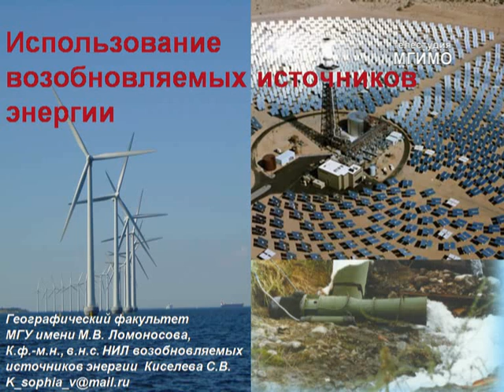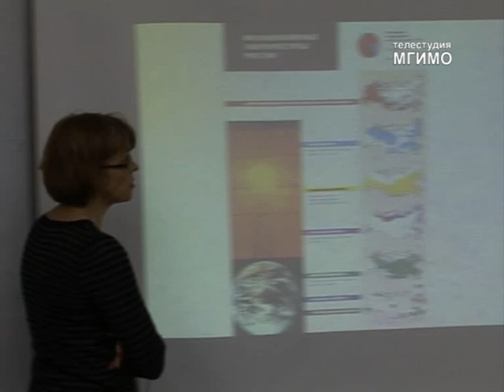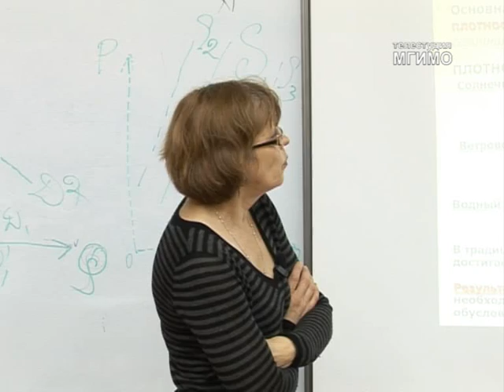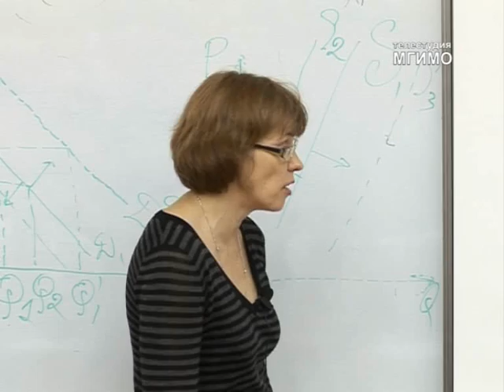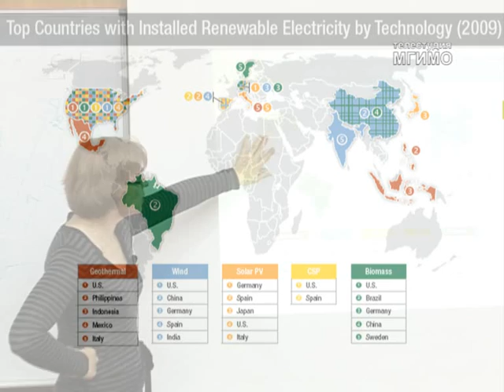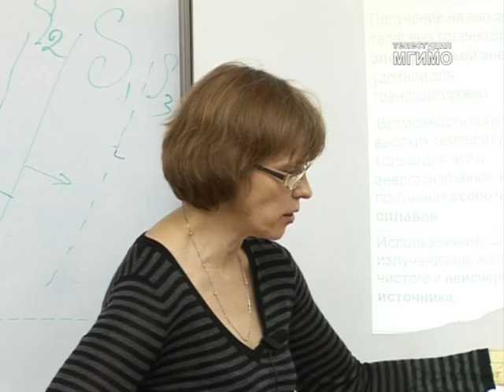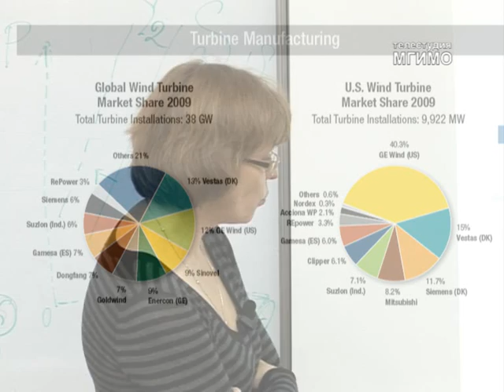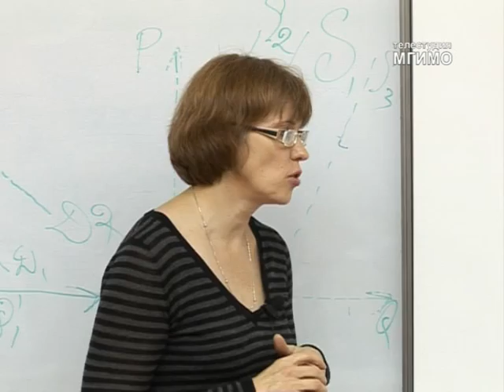Лекция 1 курса по экологии: С.Ф.Киселева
Кафедра международных комплексных проблем природопользования и экологии и Факультет прикладной экономики и коммерции МГИМО проводят специальный курс «Рынок возобновляемых источников энергии в мире и России».
Лекция 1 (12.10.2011): Введение в курс: что такое ВИЭ? Мировой рынок ВИЭ
Лектор: Киселева Софья Валентиновна, к.физ-мат. н., ведущий научный сотрудник НИЛ ВИЭ МГУ им. М.В.Ломоносова

План лекции
1. Определение понятий:
1) возобновляемые источники энергии;
2) альтернативные источники энергии;
3) нетрадиционные источники энергии
2.Сравнительная оценка возобновляемых и невозобновляемых источников энергии с позиций экологических последствий использования, плотности энергетических потоков, исчерпаемости ресурсов, коэффициента энергетической эффективности.
3. Региональные аспекты возобновляемой энергетики
4. Масштабы развития возобновляемой энергетики в мире и отдельных регионах (Европейский Союз; США, Индия и Китай; страны Южной Америки)
5. Особенности развития возобновляемой энергетики в России (исторический обзор и современное состояние)
6. Характеристика отдельных видов возобновляемых источников энергии и способов их использования:
а) солнечная энергия (тепловые коллекторы; фотовольтаические системы);
б) ветровая энергия;
в) геотермальная энергия;
г) энергия малых водных потоков (малые гидроэлектростанции);
д) энергия биомассы;
е) энергия морских приливов и волн;
ж) энергия отходов (биомасса, низкопотенциальное тепло).
7. Мировой рынок ВИЭ: поставка технологий; осуществление проектов; лидеры мирового рынка